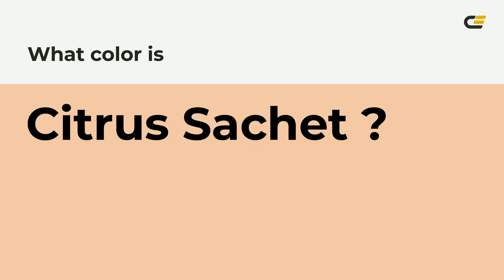Citrus Sachet color f2c6a7 hex Cool Yellow color f2c6a7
What color is Citrus Sachet ? f2c6a7 hex, Cool Yellow color f2c6a7

Hex f2c6a7 Color Code is also known as Citrus Sachet color